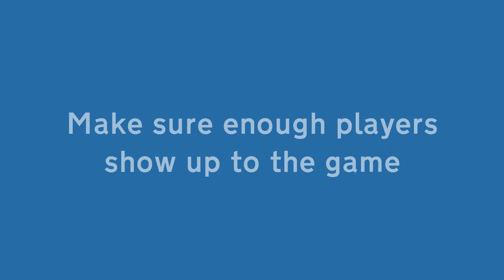Animated Softball Game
Have you tried TeamSnap's availability feature? It's the best way to know who is coming to the game so you always have enough players. Premium and ultra plans can use availability in conjunction with lineups to easily set positions and orders.